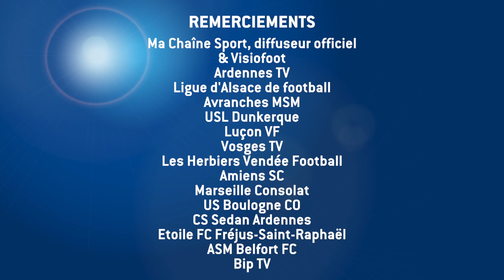Le Top buts de la 9e journée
Découvrez une sélection des 5 plus beaux buts marqués lors de la 9e journée. Jonathan Tinhan (Amiens SC), Charles Boateng (US Avranches), Hamady Tamboura (USL Dunkerque), Xavier Mercier (US Boulogne) et Jamal Thiaré (US Avranches) se sont illustrés.